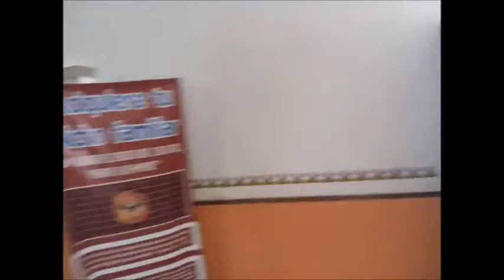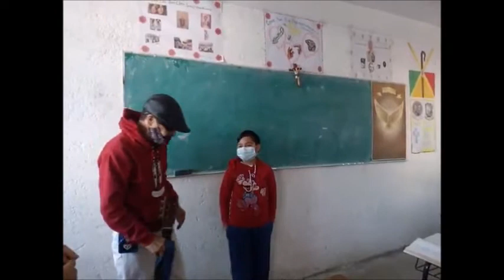Parroquia del Espíritu Santo Col. El Sol CORO SCJ "Vaso nuevo" "Eso es amor"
CORO SCJ. Parroquia del Espíritu Santo. Alabanzas "VASO NUEVO" "Eso es amor" "hazme un instrumento de tu paz"  Misa de niños, padre Eduardo. Misa acción de gracias cumpleaños. Presentación nuevos niños integrantes del coro Brayan y Melani. Vídeo religioso sin afan de lucro con el único deseo de compartir con nuestro coro esos bellos momentos de nuestra vida y compartirlos con todo el mundo. Un fuerte saludo y un gran abrazo  "DIOS LOS BENDIGA A TODOS"